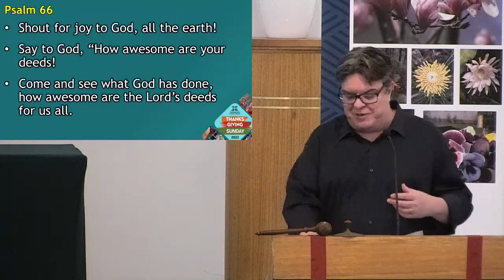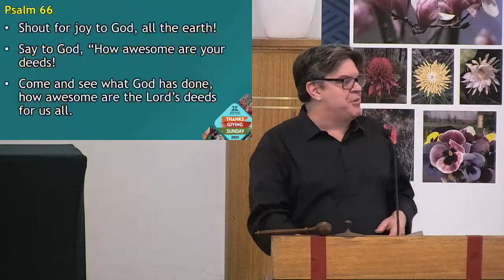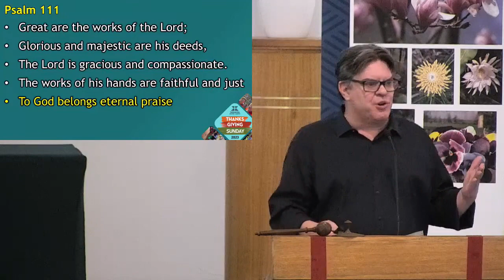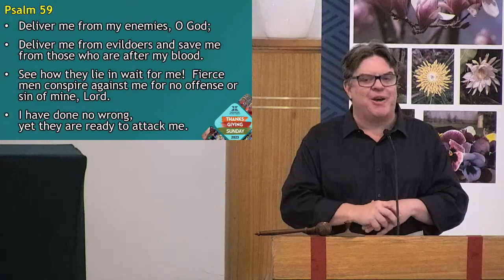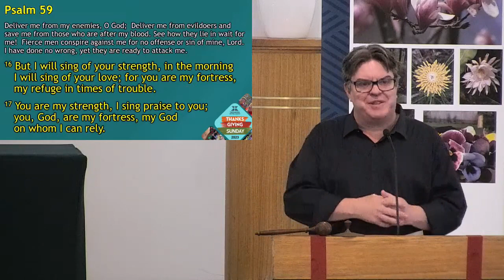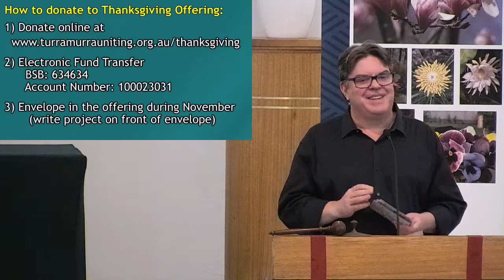Thanksgiving Sunday [Sermon]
Thanksgiving Sunday 2023
Bible Readings: 2 Samuel 5:1-5; 6:1-5; Psalm 150
Thanksgiving Sunday is our opportunity as a congregation to pause and acknowledge our blessedness and give thanks to God – and Phil will be reflecting on the next part of David’s story and his ability to praise God and give thanks in all times and all situations.

In the spirit of thanksgiving, we are encouraging to consider participating in the Thanksgiving Offering – details of which can be found